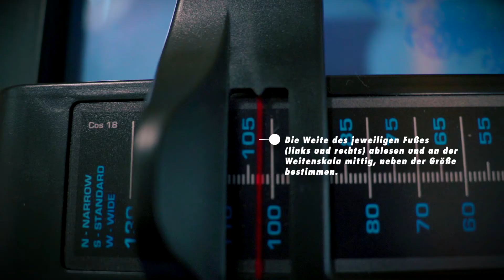ELTEN Feet Revelator: So wird's gemacht! 👣